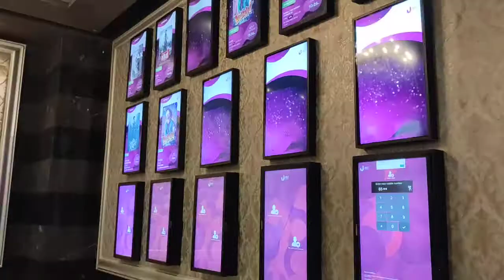Which is best cinema hall in india?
Luxe Cinema Chennai